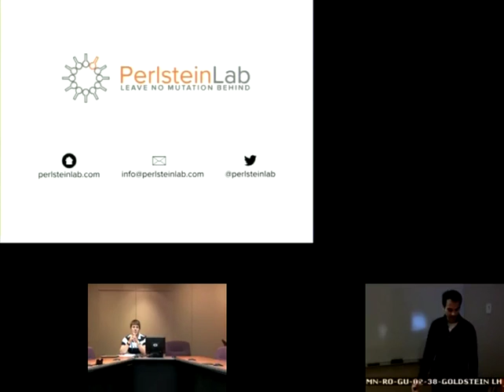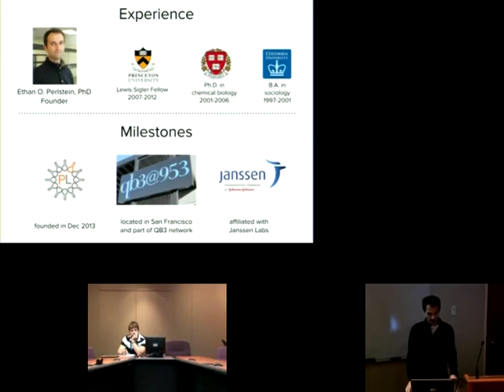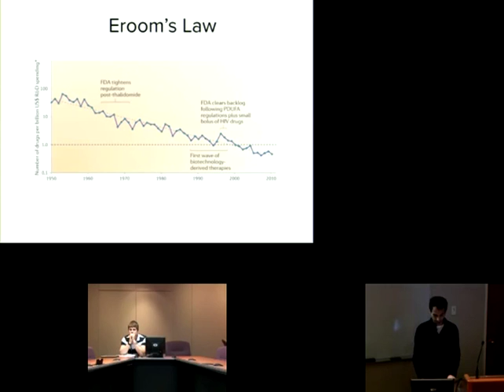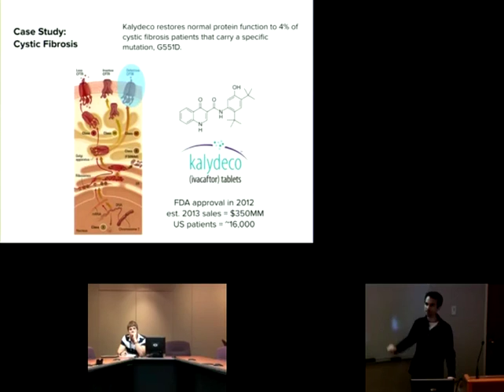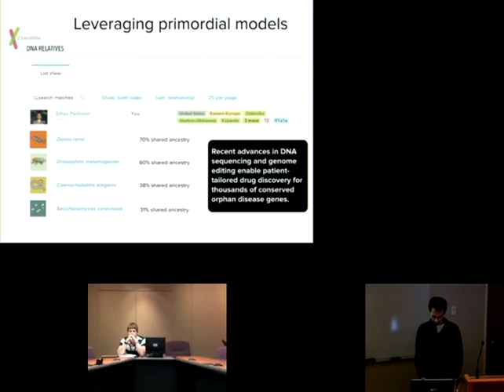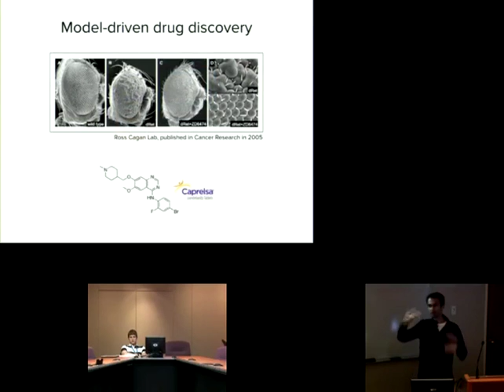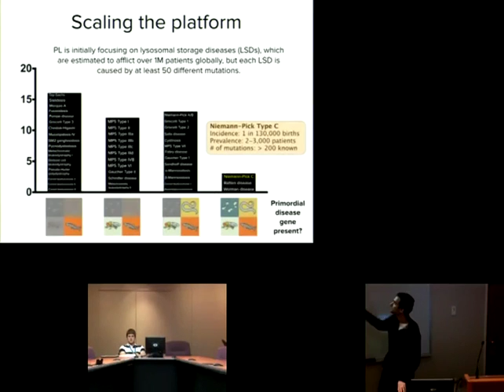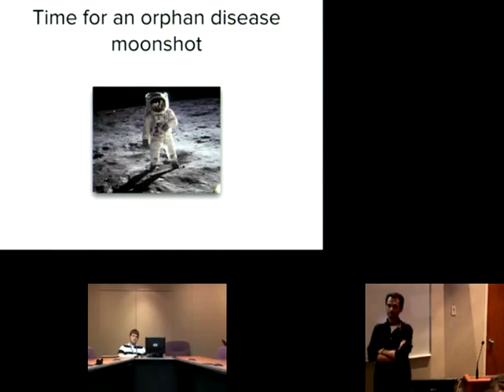BioAM Founder's Series: Dr. Ethan Perlstein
Dr. Ethan Perlstein of Perlstein Lab talks to members of the Mayo Clinic Graduate School as well as members of the BioAM community on being a founder and his work on Orphan Diseases.

Thanks to the Mayo Clinic for allowing us to post this talk on YouTube (mayoclinc.org)